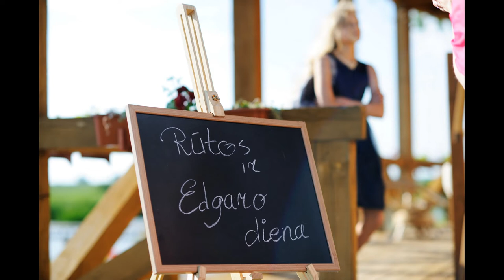Ruta ir Edgaras 2017-06-17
nuotraukos Dainius Cepla
vieta Vilkaviskio katedra, Jono Basanaviciaus gimtine, Sodyba "Onixas"
muzikantai "L&V"
dekoratores "Dekoravimas Marijampoleje"